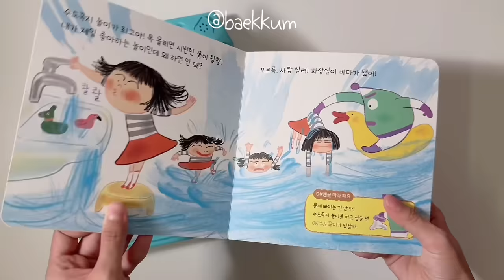[💸Toy asmr💸] Big Fidget Board Toy ASMR | Satisfying Unboxing 피젯보드 언박싱!